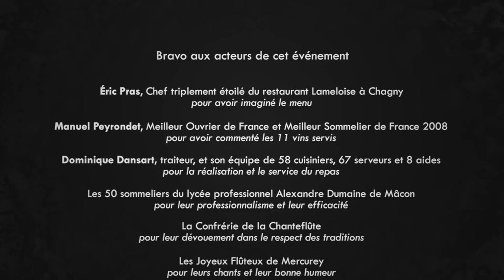Le Diner de Gala de la Saint-Vincent Tournante 2017